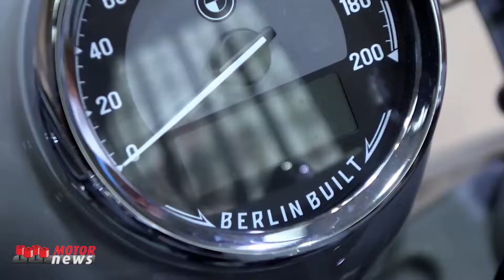Ventesima edizione del BMW Motorrad Days - Motor News n° 25 (2022)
Sono stati 17mila i visitatori provenienti da oltre quaranta nazioni di tutto il mondo che hanno partecipato alla ventesima edizione del BMW Motorrad Days, svoltasi il 2 e 3 luglio scorso a Berlino. Una festa di grande successo all’insegna della passione, durante la quale l’intera gamma di prodotti era disponibile per i tour negli affascinanti sobborghi della capitale tedesca.